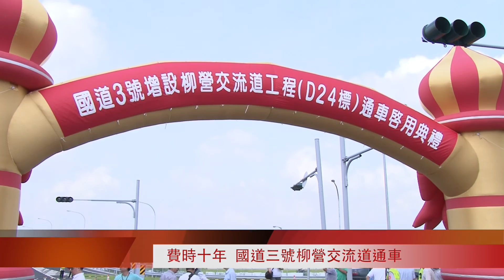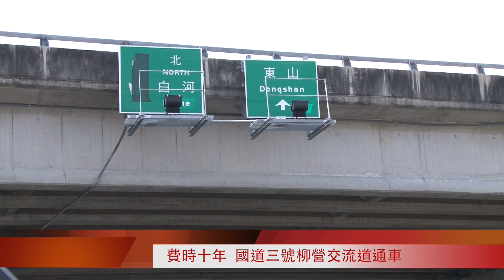柳營交流道開放通車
費時10年，總經費達11億4千萬的國道3號增設柳營交流道系統工程19日下午正式通車，上午舉行通車啟用典禮，熱鬧隆重。市長賴清德致詞指出，縣市合併後，台南市就是一個大家庭，繼今日的柳營交流道完工通車，大灣交流道預計104年10月份完工；中長期改善仁德交流道工程南出新增右轉匝道銜接裕義路預計今年底完成、新增北出匝道至現有平面側車道工程預計105年12月完工；另在快速道路建設方面，台84東西向快速公路北門段將於今年底完工通車，至於台61線西濱快速公路全線則預計107年年底完工通車。